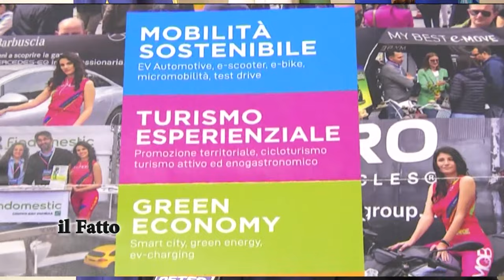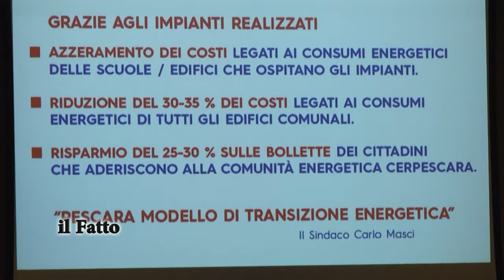IL FATTO - Pescara nella rete europea delle città Smart